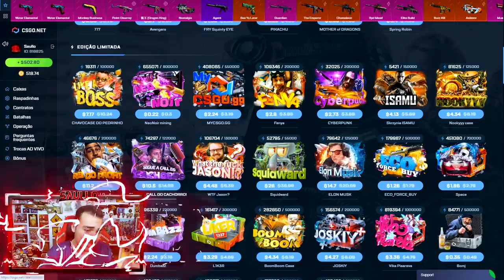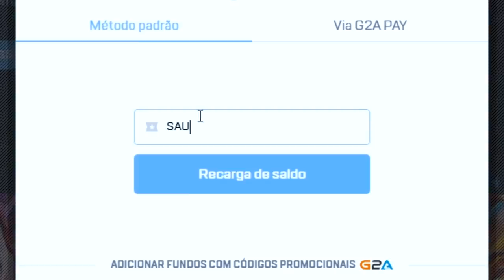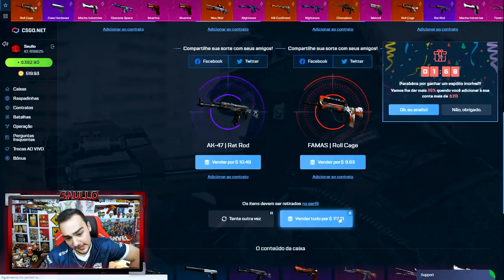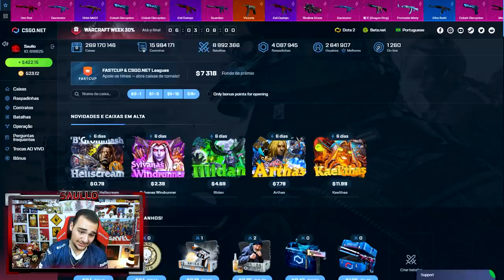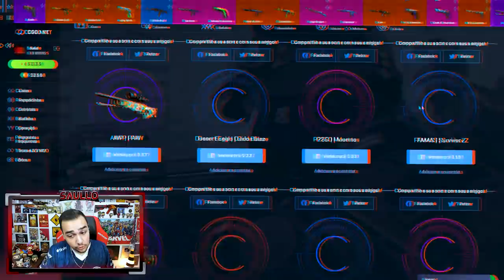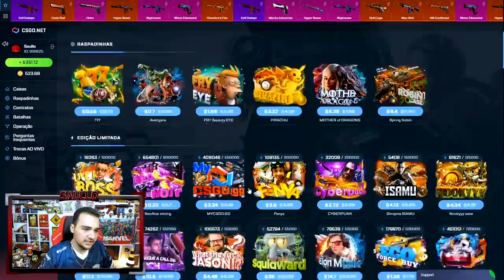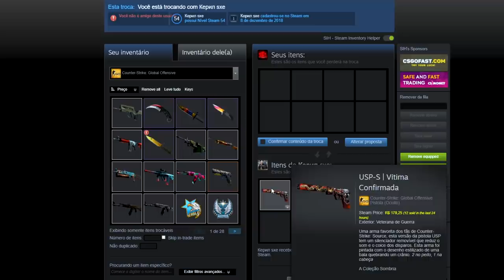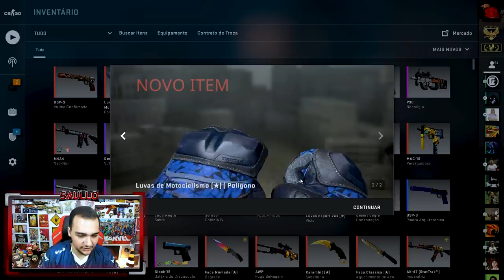Consegui uma LUVA insana com pouco dinheiro! *Profit Absurdo*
Ganhei uma luva com apenas $12